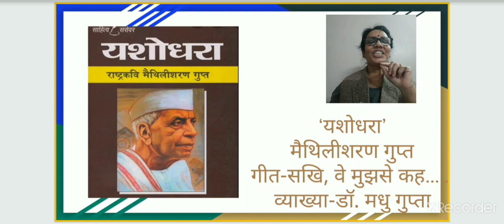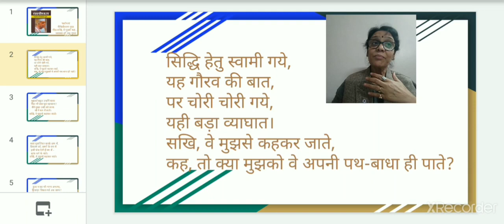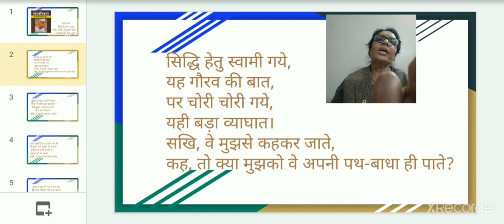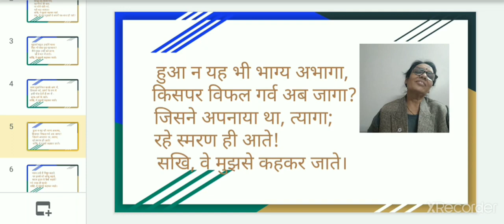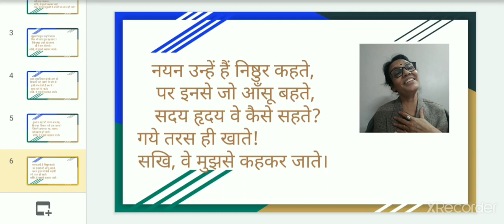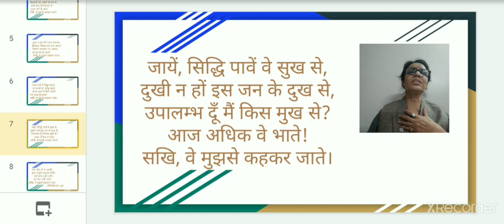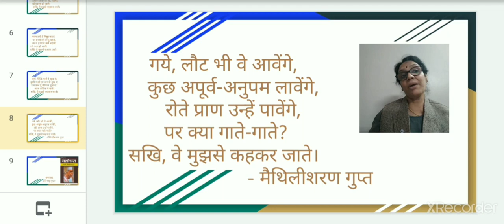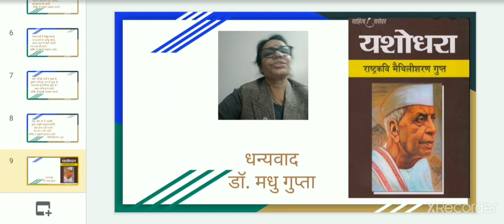सखि वे मुझसे कह कर जाते | यशोधरा | मैथिलीशरण गुप्त maithilidharan द्विवेदी युग Dwivedi Yug व्याख्या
वीडियो के माध्यम से मैथिलीशरण गुप्त द्वारा रचित खंडकाव्य 'यशोधरा' के लोकप्रिय गीत "सखि मुझसे कह कर जाते" गीत की पृष्टभूमि, व्याख्या एवं का काव्यगत विशेषताएं विस्तार से समझाई गयी हैं।

हिंदी साहित्य , प्रथम प्रश्न-पत्र,तृतीय वर्ष, स्नातक (आधुनिक कालीन काव्य)
B. A.3rd Year राजस्थान विश्वविद्यालय

| Thanks|